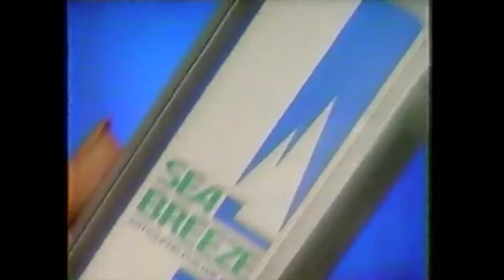1980's - Historically Accurate Skincare & Makeup Routine / Tutorial 💜🖤 The Welsh Twins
Today we take a look at some Beauty History and try out the popular skincare and makeup trends of The 1980's.
In the 80's, teenage skincare brands were super popular as well as some of the most experimental makeup trends of all time!
We try some tingling and stinging skincare and some of the most popular makeup looks of the time!
Please consider that, although we have tried our best to be as accurate with our facts, this video/parts of this video may be factually inaccurate. This video is just for funziez!!